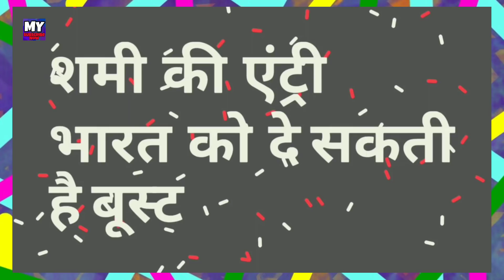World Cup 2019 - IND vs AUS : Confirmed Playing 11 Of Both Teams | MY Cricket Production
Watch the finally predicted confirmed playing 11 of both india and south africa going to play in the World Cup 2019.